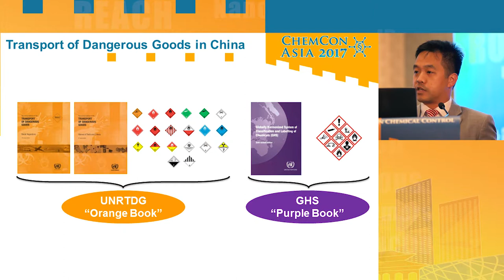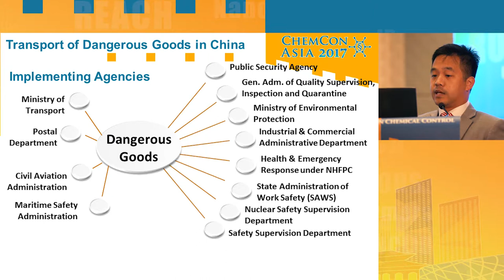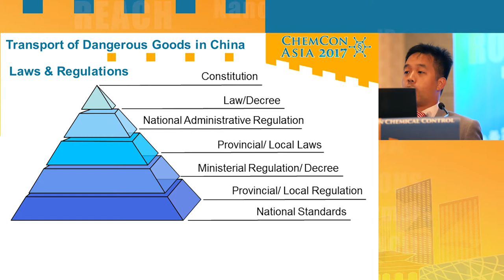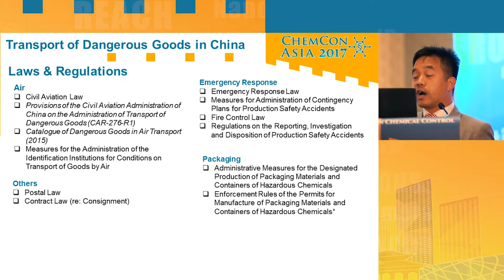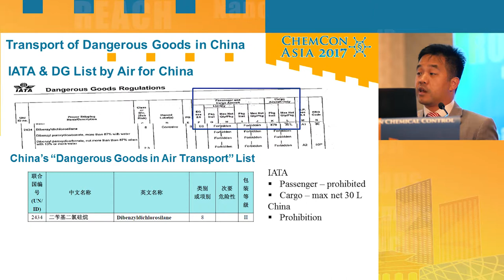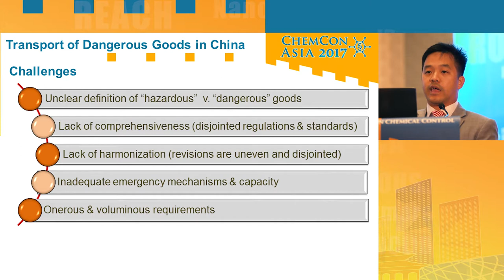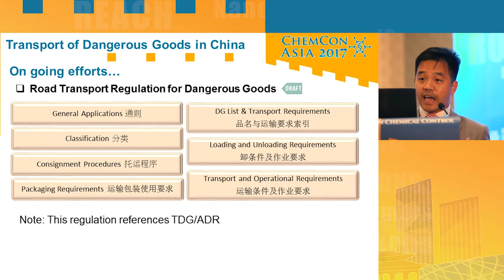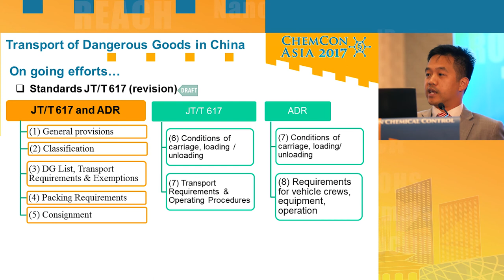Transport of dangerous goods in China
Nhat Nguyen of Verisk 3E provides an overview of regulations for the transport of dangerous goods in China